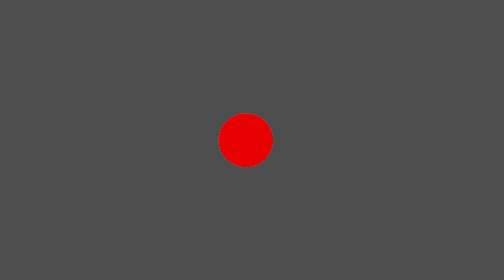Автопатот “Меридијан” ќе биде долг 8.445 км и ќе го поврзува Кина и Европа преку Русија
Автопатот “Меридијан” ќе ги поврзува Шангај и Хамбург, а ќе минува низ Казахстан, Русија, Белорусија и Полска. Автопатот ќе биде приватно финансиран, а Кина и Руија веќе дале зелено светло за овој мега проект.